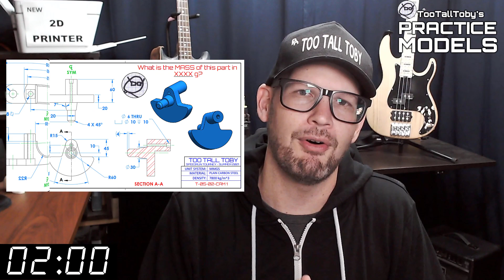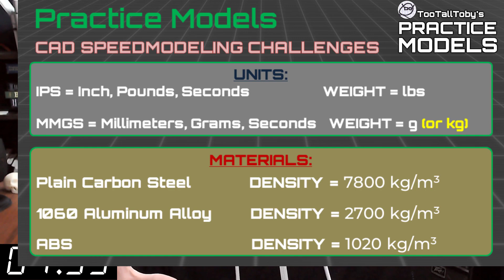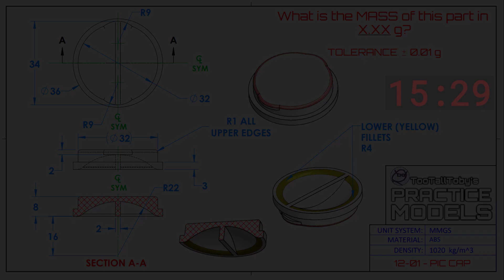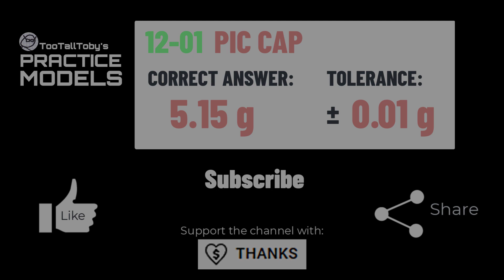SOLIDWORKS Practice - Onshape Practice - Fusion 360 Practice - TooTallToby-12-01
Drawing #12-01 - PIC CAP
TooTallToby-12-01
2:35 - CHALLENGE BEGINS
18:06 - ANSWER REVEALED